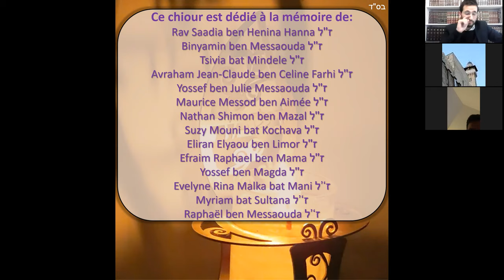Lecture des Téhilims et du Tanakh la nuit – Les détails! - M Raphael Marouani Zal - Rav A. Nakache